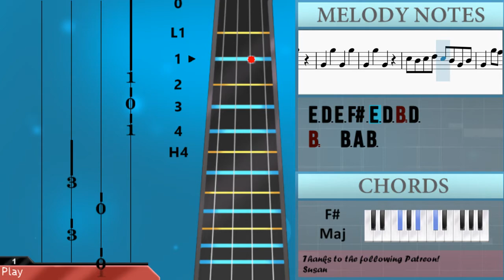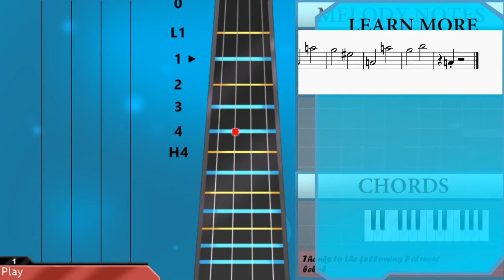How to play USSEEWA by Ado on Cello (Tutorial)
The easiest way to learn how to play USSEEWA by Ado on the cello. It's a cello tutorial for USSEEWA by Ado.

EasyCelloLesson teaches you to play the your favorite instrument, through easy and simple animation so that you too can learn how to play USSEEWA by Ado on the cello easily. A cello tutorial with visual animation graphic.

Chords of Cello arrangement:
B Min   B Min   B Min   G Maj   G Maj   F# Maj   B Min   F Dim
E Min   E Dim   B Min   F Dim   E Dim   E Dim 7   B Min   E Dim
E Min   E Dim   B Min   E Dim   E Dim   F# Maj   B Min   B Min
B Min   B Min   B Min   B Min   B Min   B Min   B Min   F# Dom 7
B Min Maj 7   F# Maj   B Min Maj 7   F# Maj   B Min Maj 7   F# Maj
B Min Maj 7   F# Maj   B Min Maj 7   F# Maj   B Min Maj 7   E Min
B Min   F# Maj   F# Maj   B Min   B Min   B Min   B Min   G Maj
F# Maj   B Min   D Maj   G Maj   F# Maj   B Min   D Maj   G Maj
F# Maj   B Min   D Maj   C# Dim   F# Maj   B Min   B Min   F# Maj
B Min   F# Maj   B Min   G Maj   F# Maj   B Min   D# Dim   C# Dim
F# Maj   B Min   B Min   B Min   B Min   E Dim   E Min   E Dim
B Min   E Dim   E Dim   E Dim 7   B Min   E Dim   E Min   E Dim
B Min   E Dim   E Dim   F# Maj   B Min   B Min   B Min   B Min
B Min   B Min   B Min   B Min   B Min   F# Dom 7   B Min   F# Maj
B Min   F# Maj   B Min   F# Maj   B Min   F# Maj   B Min Maj 7
F# Maj   B Min Maj 7   E Min   B Min   F# Maj   F# Maj   B Min
B Min   B Min   B Min   B Min   G Maj   F# Maj   B Min   D Maj
G Maj   F# Maj   B Min   D Maj   G Maj   F# Maj   B Min   D Maj
C# Dim   F# Maj   B Min   B Min   F# Maj   B Min   F# Maj   B Min
G Maj   F# Maj   B Min   D# Dim   C# Dim   F# Maj   B Min   B Min
B Min   G Maj   F# Maj   B Min   D Maj   G Maj   F# Maj   B Min
D Maj   G Maj   F# Maj   B Min   D Maj   C# Dim   F# Maj   B Min
B Min   B Min   D Aug   D Maj   G# Min 7 b5   G Maj   G# Maj
G Maj   C Min   D# Maj   G# Maj   G Maj   C Min   D# Maj   G# Maj
G Maj   C Min   D# Maj   D Dim   G Maj   C Min   C Min   G Maj
C Min   G Maj   C Min   G# Maj   G Maj   C Min   E Dim   D Dim
G Maj   C Min   C Min   C Min   C Min   C Min 7   E Dim   F Min
E Dim   C Min   E Dim   E Dim   F Dim 7   C Min   F Dim   F Min
F Dim   C Min   F Dim   F Dim   G Maj   G Maj   C Min

Melody notes of Cello:
A2 B2 B2 B2 A2 B2
F#2 B2 B2 B2 B2 C#3 D3
D3 D3 D3 D3 E3 F#3
B3 B3 B3 B3 A#3   A#3
B3
B3       B3
A#3       C#4
B3       B3
A#3       G3
B3       B3
A#3       C#4
F#3   F#3 E3 F#3 E3 F#3 E3
F#3   G3   F#3   A2
B2 B2 B2 A2 B2 A2 B2 A2
B2   A2   B2
F#3   G3   F#3   C#3
D3 C#3 D3 C#3 D3   C#3
D3 C#3 D3 B2 F#3 E3 D3
F#3 F#3 F#3 G3 F#3   E3
F#3   E3 F#3   E3 F#3 G3
A3 G3 F#3 E3 F#3
D3 D3 C#3 D3   C#3 D3
B2   F#3   E3 D3 F#3
B2
A2 B2 C#3 D3   C#3
A#2   A#2   A#2 B2   B2   B2
A#2   A#2   A#2 B2
E3   E3   E3 D3   D3   D3
C#3   C#3   C#3 D3
A#2   A#2   A#2 B2   A2
F#3   E3   D3   F#3
B2
F#3
B3 A3 B3 C#4 D4   B3 A3
F#3   A3 A#3 B3
E3 D3 E3 F#3 E3 D3 B2 D3
B2   B3 A3 B3
F3   E3 D3 B2 D3
B2   B2 B2 D3 F#3 G3
A#3   D4 C#4   B3   B3
B3 A3 B3 C#4 D4 C#4 B3 A3
B3       B3
A#3       G3
B3       B3
A#3       C#4
B3       B3
A#3       G3
B3